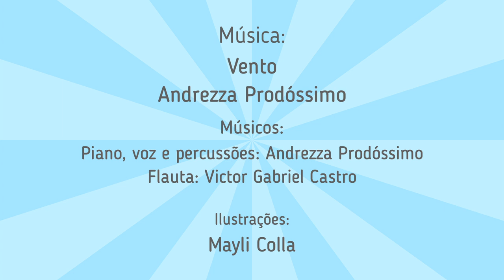Vento e o Bumba meu Boi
Bumba-meu-boi: “O Bumba-meu-boi é tido como uma das ais ricas representações do folclore brasileiro. Segundo os historiadores, essa manifestação popular surgiu através da união de elementos das culturas europeia, africana e indígena. O Bumba-meu-boi que será apresentado nesta atividade é o Bumba-Meu Boi Sotaque de Baixada, vindo da Baixada do Maranhão e possui uma levada mais suave que o Bumba-Meu-Boi Sotaque de Matraca ou de Ilha. Nesta canção com ritmo de Bumba-Meu-Boi Sotaque de Baixada sentiremos o ritmo juntamente com objetos que temos em casa!

Material necessário:
• Balde;
• Duas colheres de pau ou dois pedaços de madeira. Os pedaços de madeira devem ter mais ou menos o mesmo tamanho das colheres para serem utilizadas como baquetas.